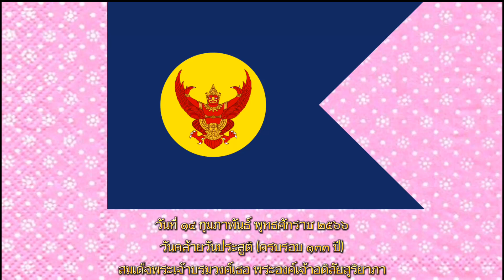วันคล้ายวันประสูติของ พระเจ้าบรมวงศ์เธอ พระองค์เจ้าอดิสัยสุริยาภา : ๑๔ กุมภาพันธ์ พุทธศักราช ๒๕๖๖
พระเจ้าบรมวงศ์เธอ พระองค์เจ้าอดิสัยสุริยาภา (เอกสารเก่าสะกด อดิศัย; 14 กุมภาพันธ์ พ.ศ. 2433 — 27 มกราคม พ.ศ. 2506) เป็นพระราชธิดาในพระบาทสมเด็จพระจุลจอมเกล้าเจ้าอยู่หัว ประสูติแต่เจ้าจอมมารดาอ่อน

[พระเกียรติยศ]

/พระอิสริยศ/

•14 กุมภาพันธ์ พ.ศ. 2433 — 23 ตุลาคม พ.ศ. 2453 : พระเจ้าลูกเธอ พระองค์เจ้าอดิสัยสุริยาภา

•23 ตุลาคม พ.ศ. 2453 — 26 พฤศจิกายน พ.ศ. 2468 : พระเจ้าน้องนางเธอ พระองค์เจ้าอดิสัยสุริยาภา

•26 พฤศจิกายน พ.ศ. 2468 — 10 กรกฎาคม พ.ศ. 2478 : พระเจ้าพี่นางเธอ พระองค์เจ้าอดิสัยสุริยาภา

•10 กรกฎาคม พ.ศ. 2478 — 27 มกราคม พ.ศ. 2506 : พระเจ้าบรมวงศ์เธอ พระองค์เจ้าอดิสัยสุริยาภา